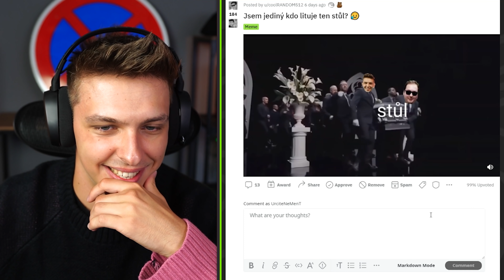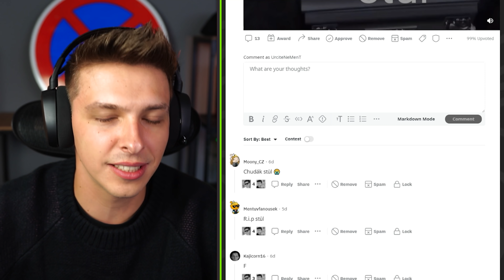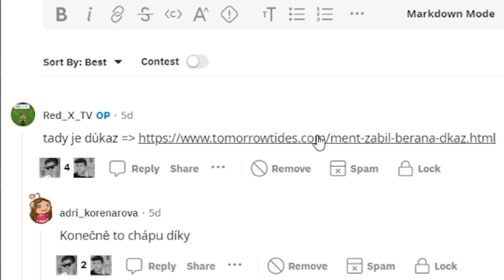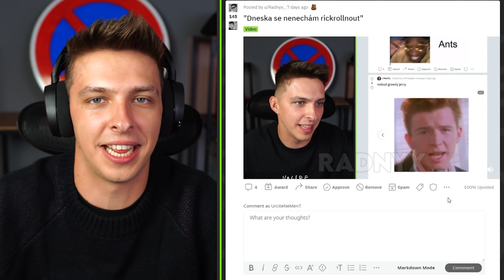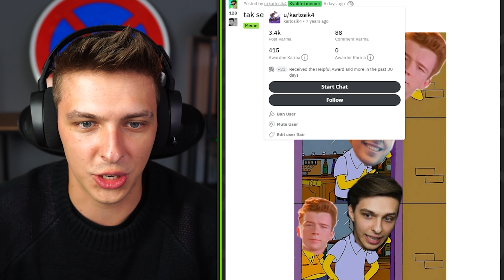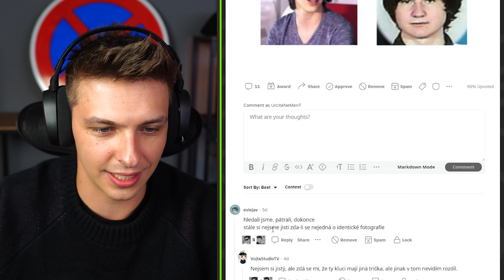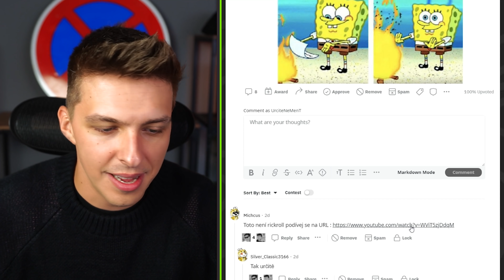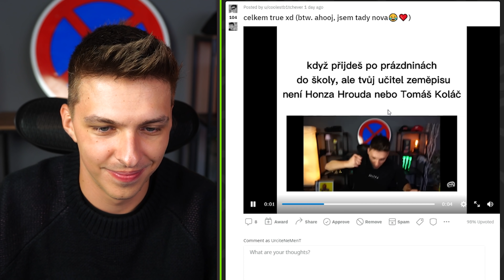CO SE NEVEŠLO DO MINLÉHO DÍLU 😅 | MenTy #29,5